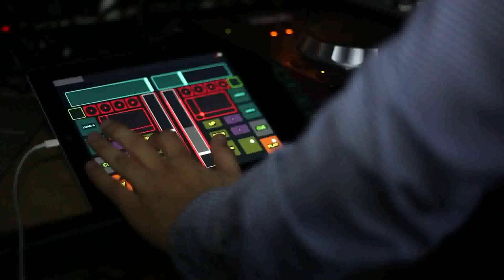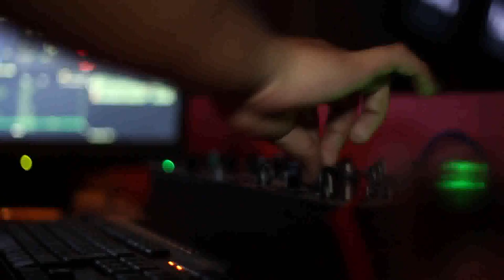Jany Du Sati en 2 Aniversario Babel